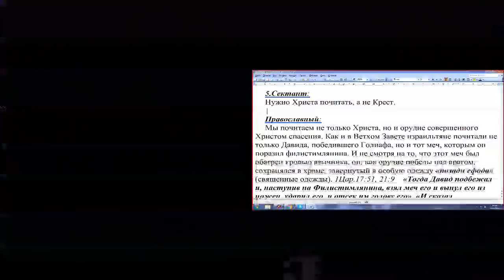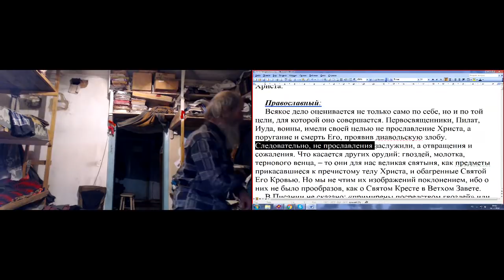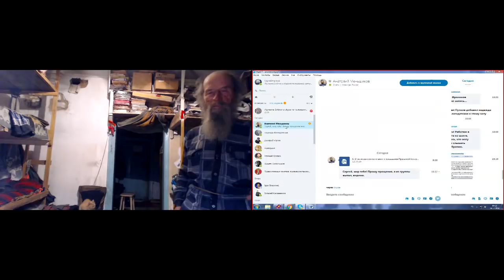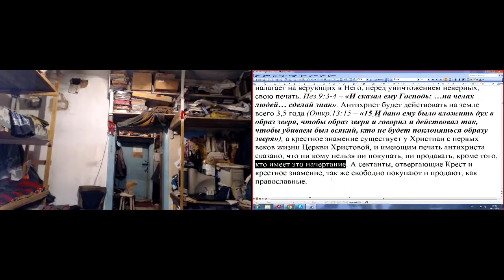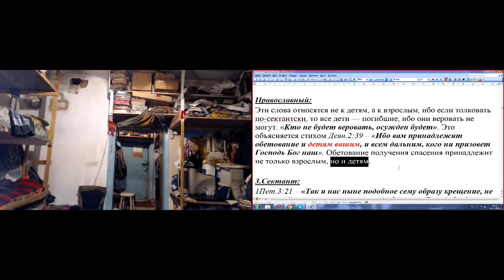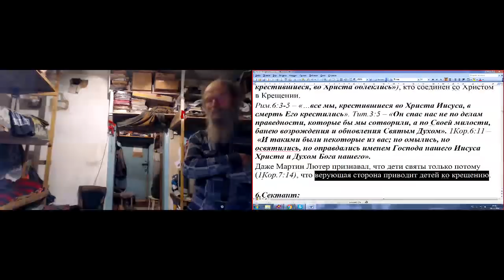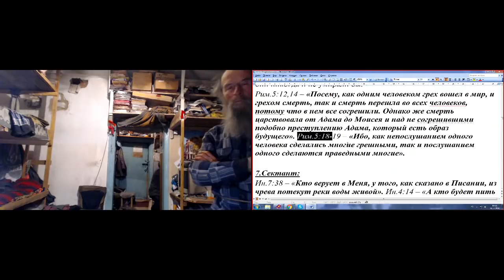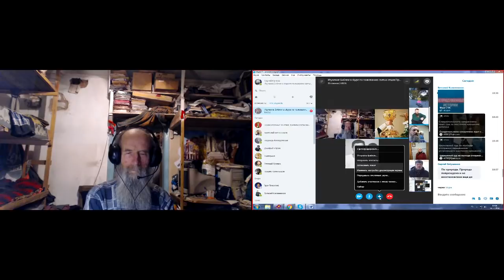№14. кто… уклонится от истины, и обратит кто его… Иак.4-:19. Крест. крещение. 14.12.2018